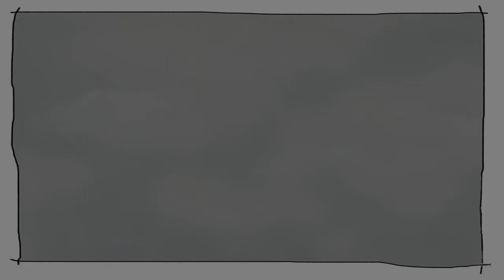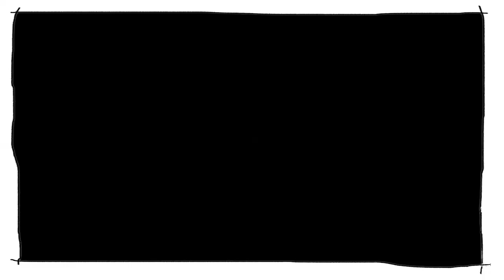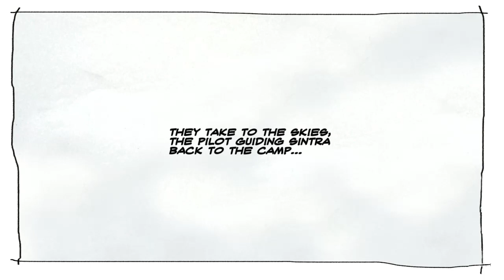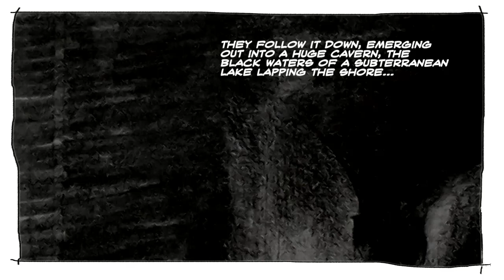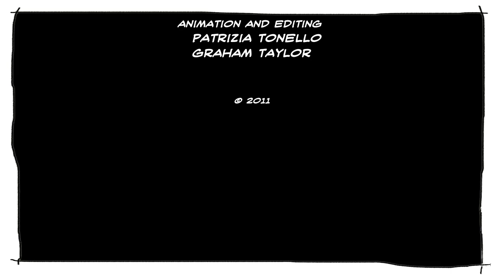'The Middle People' - Richard Heath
Richard Heath's short film contribution to the Hollow City Chronicles

'The Middle People'
The Story of the Middle People parallels the calamities that befell the Israelites of the Old Testament and their preoccupation for securing a promised land. They are a people who possess a hyper-awareness of their own vulnerabilities and the need for their nakedness (psychologically and spiritually speaking) to be satisfactorily clothed. Biblical parallels soon fray upon a critical issue however; the Middle People haven't acquired any divine representation for themselves nor do they have any substitute-Moses appointed to lead them. Instead, within their own caste-system is a sub-tribe of pseudo-theologians, known as the Creationistas. These learned men once began a noble search for a legitimate deity but modified their quest once settled inside the Hollow City. The Creationistas soon shed their priestly garb and adopted a dress-code more befitting the corporate world they'd become obligated to fraternize with. In a decisive move the Middle People had acquired their own middle-men. The sincere thirst for genuine worship that had once characterized the Creationistas was now consumed by town planner meetings, political rallies and the occasional celebrity gala. Reams of red tape packaged in flattery would lure the Creationistas up every high-rise gantry and steward their race down one very dark cul-de-sac... and their appointed fleecing. Though the Middle People's immediate circumstances seem doomed within the context of their chosen habitation, I won't imagine them abandoned to the Hollow City. Gleaned from the Creationistas plagiaristic trawling of the Void comes the following text: Fury grips me when I see the wicked Who abandon your Law. Your judgements are my song Where I live in exile. I'm hugely indebted to artists Graham Taylor and Patrizia Tonello for applying their film-making talents to bring my drawings to life. How they managed to construct an open ended Prologue with what I supplied them, is a mystery I have no talent for explaining.